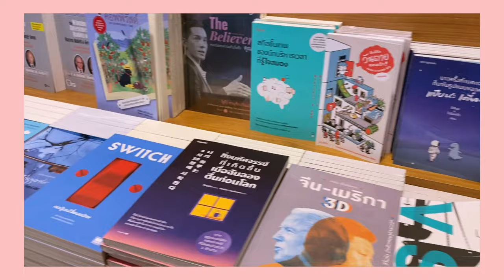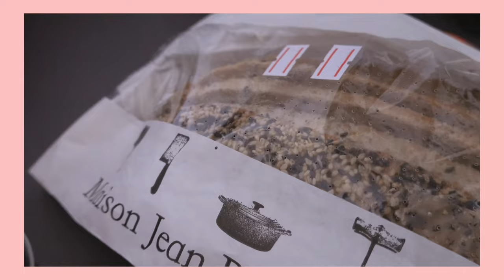Allergy Week | ACHIRA A.